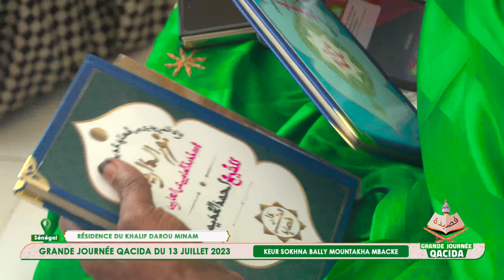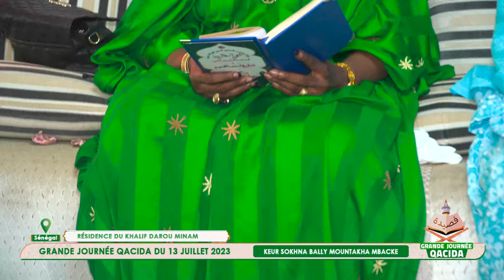Keur Sokhna Bally Mountakha Darou Minane Grande Journée Qacida TOUBA du 13 Juillet 2023